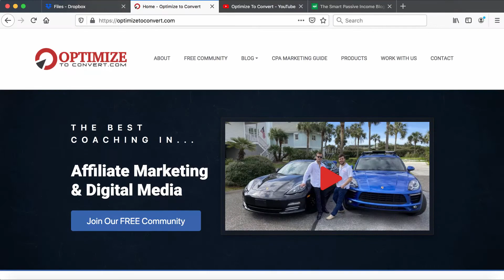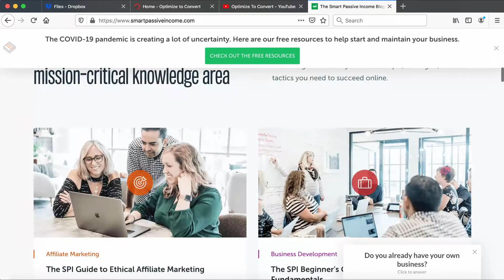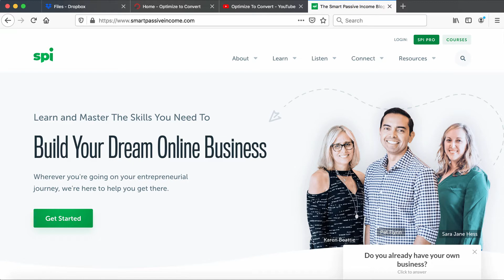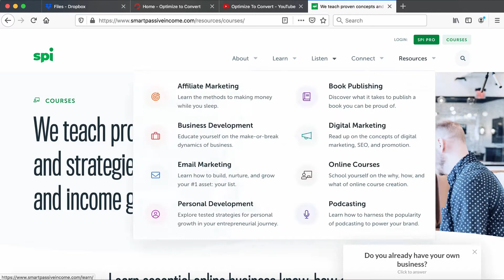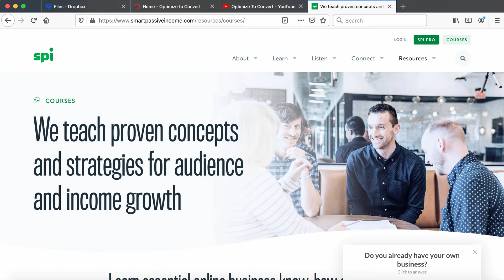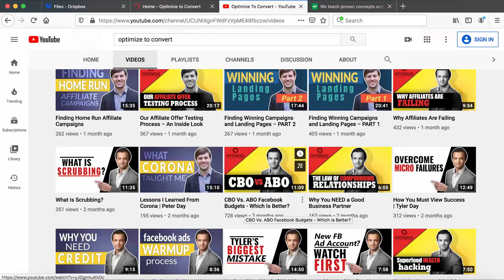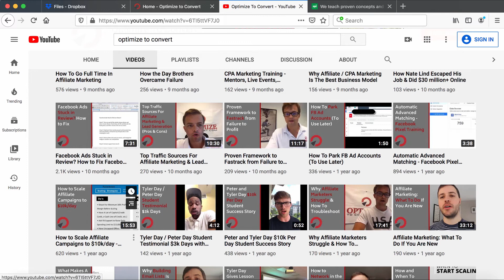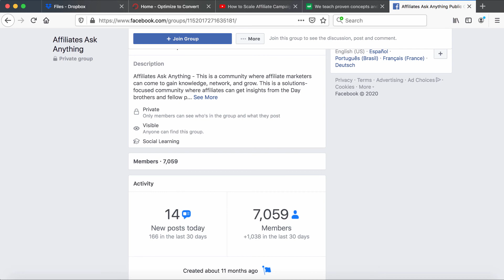Pat Flynn Review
Pat Flynn is a giant in the online space. We all know his story as an ex-architect who later wrote an educational book that launched him into the world of online business back in 2008 or so. Today, his website SmartPassiveIncome has transformed into a massive inspirational hub for other internet entrepreneurs. He is up there with the likes of Ryan Deiss, Charles Ngo, and Pat Flynn has created not just a handful of courses but an entire ecosystem of training, including podcasting courses, email marketing, business development, and even personal development.

I was asked about Pat Flynn by one of my students. While Pat Flynn's world overlaps mine somewhat, I specialize in lead generation and consider myself an expert on Facebook. I have a lot of respect and admiration for Pat's achievements.

01:58 - Pat Flynn's specialty
02:40 - his courses
03:21 - target audience
04:19 - conferences
04:51 - professional brand